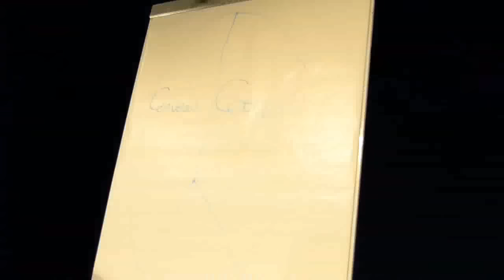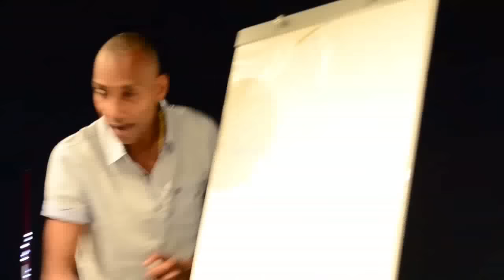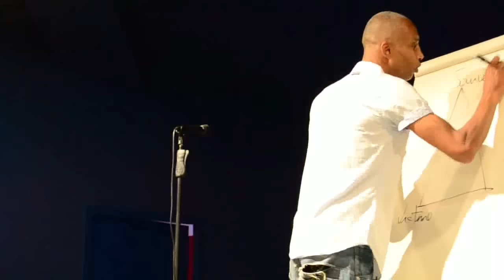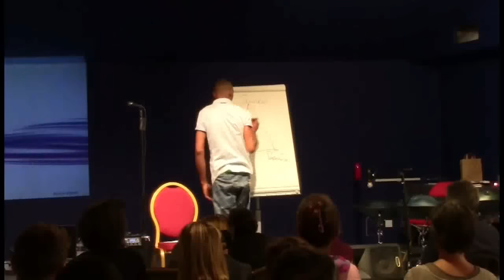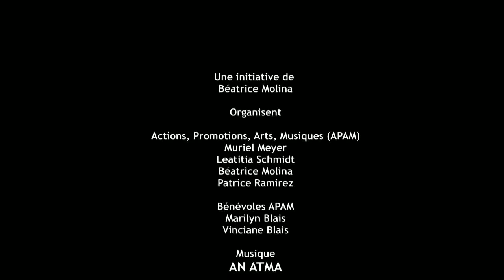Un temps pour toi - Conférence Aurélien Duarte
Conférence qui a eu lieu le 23 septembre 2017 au casino de collioure. Intervenant Conférence, Aurelien Duarte : sextuple Champion du Monde en Muay Thai, Kick Boxing et Shidokan Karaté, Coach Mental, Conférencier, Consultant pour l’Equipe.

Une initiative de Béatrice Molina organisée par l'association Actions Promotions Arts et musiques.
Muriel Meyer
Laetitia Schmitt
Patrice Ramirez
Marilyne Blais
Vinciane Blais

Intervenants Stands et services :
Olivier Ammazone : Massage Japonais Amma assis.
Cécile Lagros : Massage Afgan assis.
Gaël Roé : Reprogrammation  mémoire cellulaire et « voyance cellulaire ».
Célia Abadie : PNL : Programmation neuro- linguistique.
Paola : Bio énergéticienne – Minéraux – Christaux.
Christine Roy : Exposition murale Tableaux Mandalas.